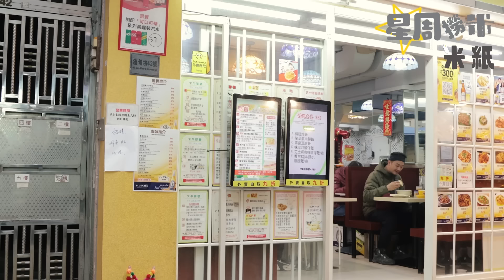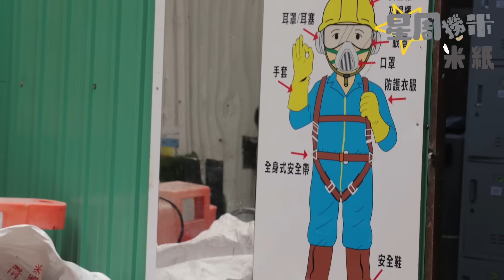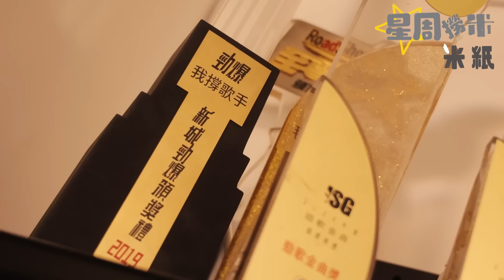米紙｜吳浩康完約英皇轉做地盤 日做17小時打2份工撐起頭家 自嘲打拼21年終衝出亞洲 感激爸爸多年沿路相隨：佢係我嘅偶像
「我的世界裏面，人生不是只有一個舞台，不是這條路沒有路走，就等於死的。」— Deep吳浩康

今集《星周撈米》，我們邀請了近期人氣十足的阿Deep吳浩康接受訪問。

去年11月，吳浩康宣布約滿，離開效力21年的英皇娛樂，同月在個人社交平台自揭到地盤打工，更搖身一變成為「地盤KOL」，不時分享自己在地盤工作的片段。

回望21年的時光，吳浩康由負面、花邊新聞不斷，到現在日做17小時「撐起頭家」；由昔日的「壞孩子」蛻變成為「真男人」，所有前塵往事，彷彿都已成過眼雲煙。此時此刻，只有家人和夢想，才是他最在乎的一切。

今晚8點，一同 "Deep" Talk。

監製：Kay
《米紙》只是還想說故事